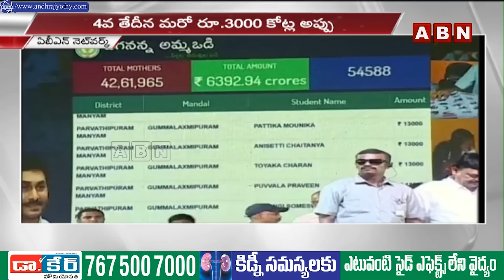జగన్ బటన్ నొక్కిన.. జమకాని అమ్మఒడి పథకం డబ్బులు | Jagan | Amma Vodi Money | ABN Telugu